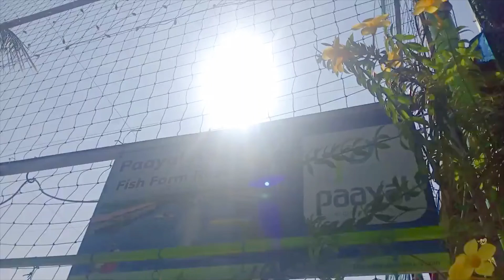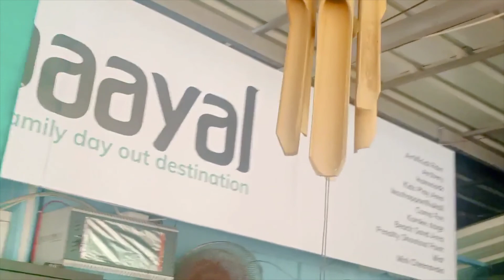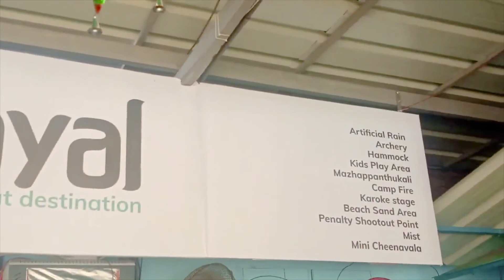paayal aqua tourism Njarakkal | Best day out place near Cochin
Paayal This is a best day out place especially for kids and family. Localted exactly in njarkkal near Cochin.